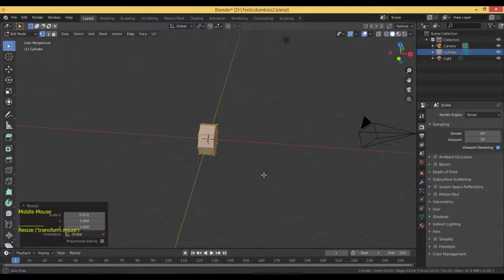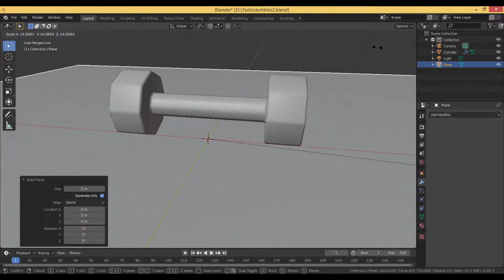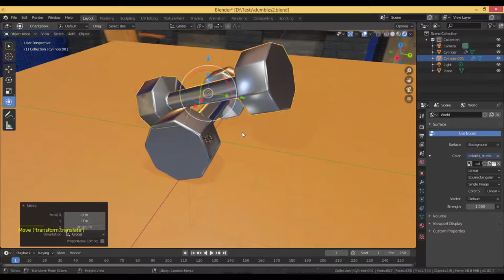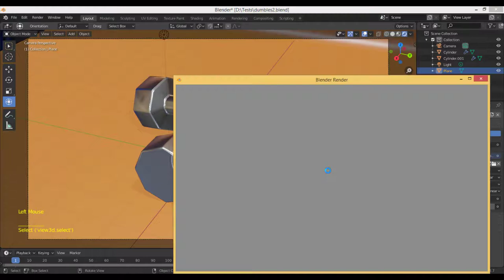Creating Realistic 3D Dumbbells in Blender Tutorial in easy steps